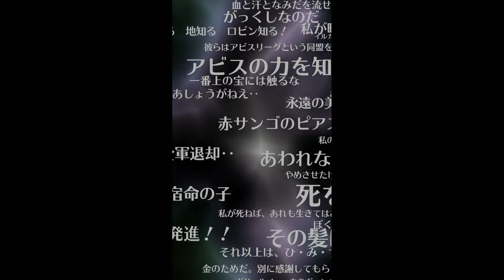ロマサガRS 復刻Romancing祭3.5周年ガチャ リアム編＆サルーイン編（初回10回無料×2のみ）【ガチャ動画】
初回10回無料2回で引いていないキャラクターが引けるという都合のいい事が起こるかどうか。